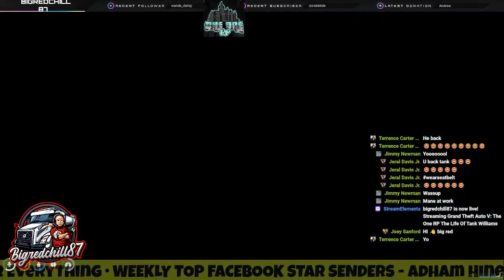The One RP The Life Of Tank Williams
GTA RP The Life of Tank Willams AKA Big Tank trying to find his way in the city The One RP on FiveM Repo time on the job and lets see who will get they vehicle snatched tonight or pay the tax lol
🚨ALERTS ACTIVE🚨
✅SUPPORTER BADGE ACTIVE✅
🌠⭐️STARS ACTIVE⭐️🌠
👥2022 GOAL: 10K FOLLOWS 👥
WANT TO HELP SUPPORT?
Elden Ring l Resident Evil l MLB The Show 22 l Horror l Madden 22 l Fortnite/ GTA RP
😀FOLLOWING THE PAGE FOR MORE CONTENT
😁SHARING THE PAGE (ESPECIALLY DURING STREAMS)
🙂LIKING THE CONTENT PROVIDED!
WE ARE BUILDING A LARGE DIVERSE BIGSTACKNATION COMMUNITY FOR GAMERS OF ALL GENRES!
Please be respectful to other viewers.
If you want to hate, your cool, just provide some constructive criticism to help me out!
Racial Slurs will result in a boot, we are here to play games, discuss games, and watch games lol.
During the game, I may not be able to reply back as fast( for the sake of teammates), so bare with ya boi!!!